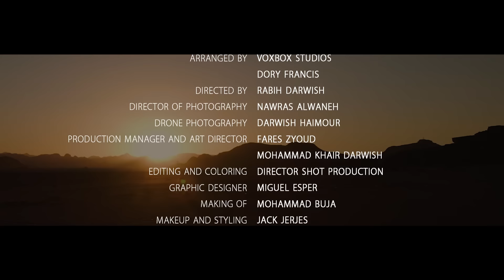Jordan - Hanine the violinist الأردن - حنين العلم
On this beautiful land,Jordan, the story began. A Jordanian woman met a Lebanese violinist,  Hanine El Alam, and they became intimate friends. Soon, her friend noticed El Alam's nostalgia for Jordan and her great admiration and praise for this place. This encouraged the Jordanian woman to ask her friend to compose music for Jordan. The musician has started preparing the music for two years after several times and attempts to record it in the studio during the Covid-19 pandemic. With the re-opening of sectors, she was able to shoot a video clip in two phases. The first one started from Amman passing through the Dead Sea and Jerash. The second phase was in the Golden Triangle area (Wadi Rum, Petra, Aqaba) and Tafileh.  To come up with this fascinating work, the entire team overcame the difficulties to come up with this work that represents a mirror reflecting the love that the Jordanian woman saw through the eyes of her friend Hanine. Hanine climbed mountains and rocks, wore Jordanian traditional uniforms and rode a thoroughbred Jordanian horse to present a musical work that embodies her love and passion for Jordan and to represent the patient , strong, and educated Jordanian woman. Finally, this work was crowned with success and was recorded at the Arena Media Production House. The Tourism Regulatory Authority decided to participate in this project and support it.

على تراب الأردن الجميل تعرفت سيدة أردنية على العازفة اللبنانية حنين العلم وأصبحت بينهم علاقة حميمة يسودها الود. وسرعان ما لاحظت صديقتها تعلق حنين العلم بالأردن وإعجابها ومديحها الشديدين لهذا المكان مما شجع السيدة الأردنية أن تطلب من صديقتها القيام بتأليف ونظم موسيقي للأردن. وقامت العازفة بتجهيز الموسيقى منذ عامين بعد عدة مرات ومحاولات في تسجيلها داخل الاستديو خلال فترة الكورونا. ومع انفراج القطاعات وفتحها استطاعت تصوير فيدو كليب على مرحلتين بدءا من العاصمة عمان مرورا بالبحر الميت وجرش. وكانت المرحلة الثانية في منطقة المثلث الذهبي ( وادي رم، البتراء ،العقبة) مرورا بالطفيلة. ولغايات الخروج بهذا العمل الجميل، ذلل فريق العمل كاملا الصعاب للخروج بعمل جميل يمثل مرآة تعكس الحب الذي رأته السيدة الأردنية بعيون صديقتها حنين. فصعدت الجبال واعتلت الصخور وارتدت الزي الأردني وركبت الخيل الأردني الأصيل لتقدم عملا يجسد حبها وشغفها للأردن ولتمثل المرأة الأردنية الحالمة، القوية، والمتعلمة. وأخيرا تكلل هذا العمل بالنجاح وسجل في استديو الأرينا. وقررت هيئة تنظيم السياحة المشاركة في هذا المشروع ودعمه.